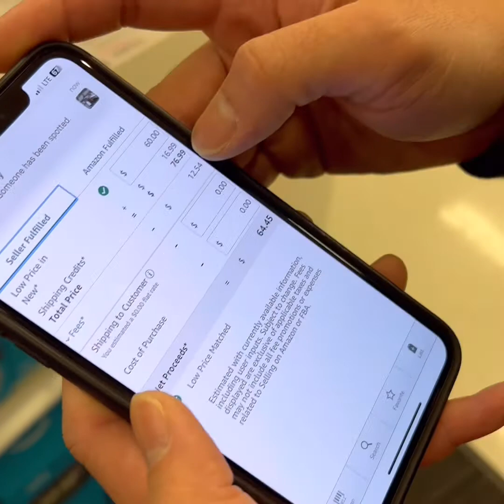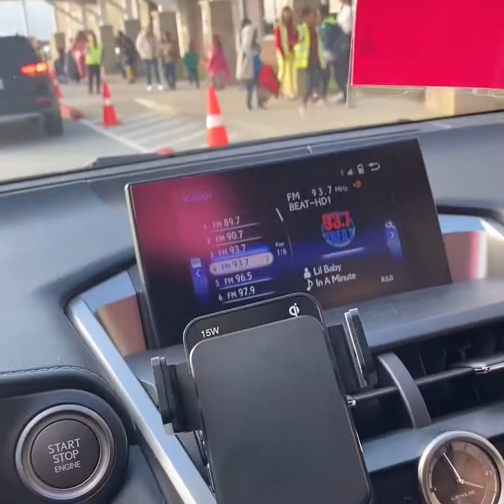Ngày đầu tiên làm YouTuber :) P2